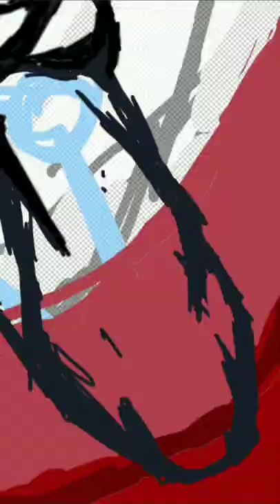venom vs carnage poster || venom : let there be carnage || Talenthouse venom carnage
There are links below which can help people get relief during these covid times, forward it to the ones who need it and increase the impact of those sites, were all in this fight together...we got this. good luck. stay home, stay safe, wear 2 masks, wash your hands and take care of your physical,mental and emotional self
links for help during covid times

23) digital bharati scholarship for students who have lost one or both parents ) [ view all the information first]

1) Venom - eyes, lungs, pancreas.so many snacks, so little time

3) Venom: Let There Be Carnage - One (Is The Loneliest Number) | EPIC TRAILER VERSION (Trailer Music)

About me :- I am an artist who makes comics, portraits and landscapes...I accept requests from any and all and the first request is always free i.e; speedpaint /time lapse drawing,landscape drawing,portrait drawing,superhero drawing,comic art,copic marker drawing

Items used:
1) Adobe photoshop
2) love

Applications used: VN editor , POCO F1(armored edition) ,Adobe Photoshop

For art requests reach me through:-

I am not deaf neither hard of hearing...I love this language and the diversity of its users. I am a supporter
Awesome music makers info:-

🎶Track Info🎶
Artist: L'Orchestra Cinématique
Writer: Harry Nilsson
Label: Chapel Music
Publisher: Warner Chappell North America Limited
sony details :-
We missed you… so much. Sink your teeth into the new Venom: Let There Be Carnage trailer. Only in theaters September 24

Tom Hardy returns to the big screen as the lethal protector Venom, one of MARVEL’s greatest and most complex characters. Directed by Andy Serkis, the film also stars Michelle Williams, Naomie Harris and Woody Harrelson, in the role of the villain Cletus Kasady/Carnage.

Directed by: Andy Serkis
Screenplay by: Kelly Marcel
Story by: Tom Hardy & Kelly Marcel

Cast:
Tom Hardy
Michelle Williams
Naomie Harris
Reid Scott
Stephen Graham